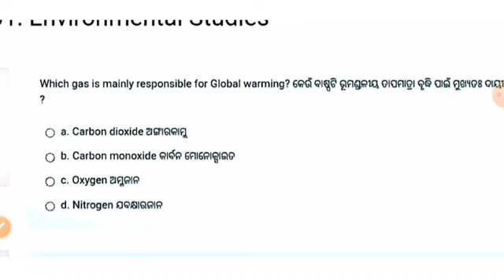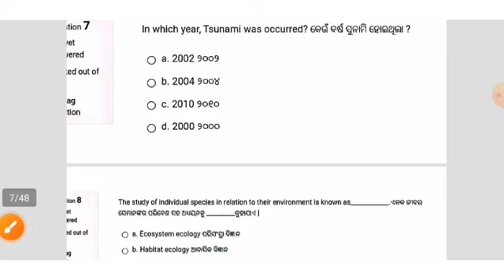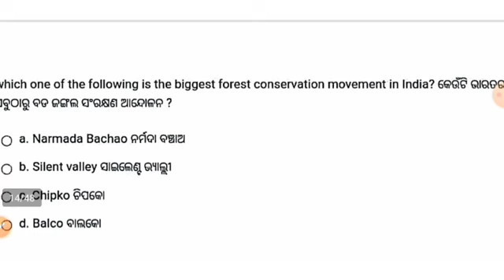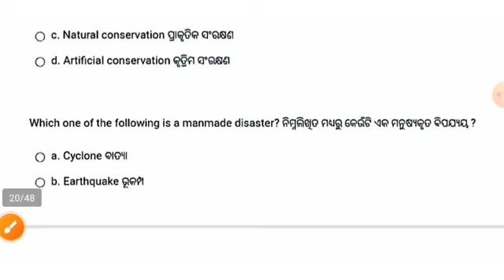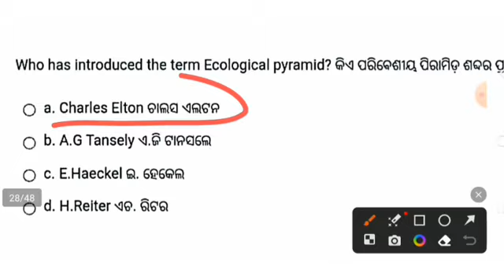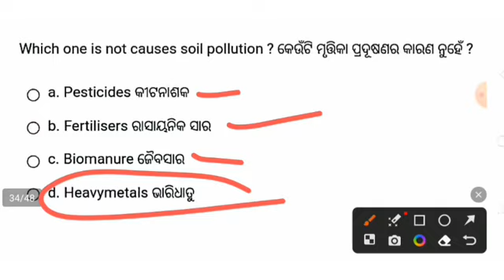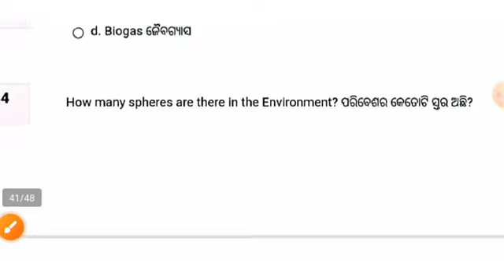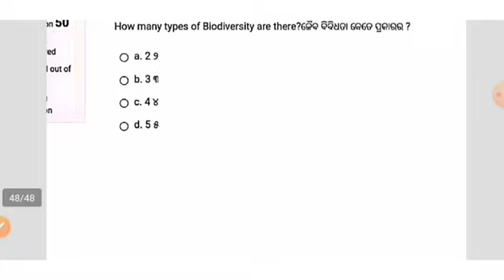AECC_1 EVS SELECTED MOST IMPORTANT SELECTED | +3 1ST SEMESTER EXAM OSOU #9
#+3_1ST_SEMESTER_EXAM
ପରିବେଶର _ସଂଜ୍ଞା
ପରିବେଶର _ସଂଜ୍ଞା_ବିଭିନ୍ନ_ଉପାଦାନ

ବାୟୁମଣ୍ଡଳର _ବିଭିନ୍ନ_ସ୍ତର

#+3_1ST_SEMESTER_EXAM
ପରିବେଶର _ସଂଜ୍ଞା
ପରିବେଶର _ସଂଜ୍ଞା_ବିଭିନ୍ନ_ଉପାଦାନ